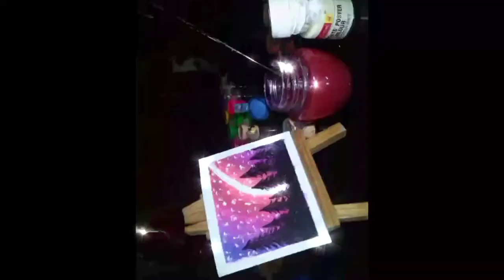painting on mini canvas 😍